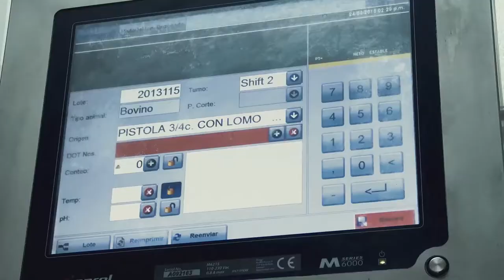Oeste Rural - Programa 4 - Bloque 2